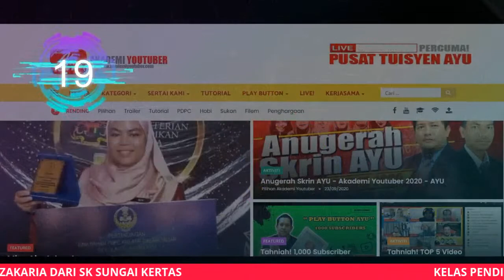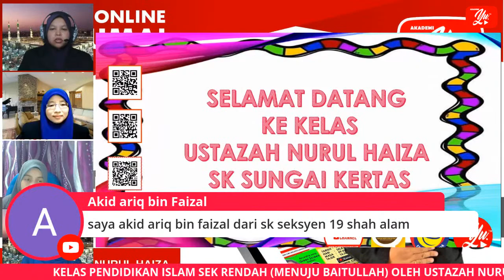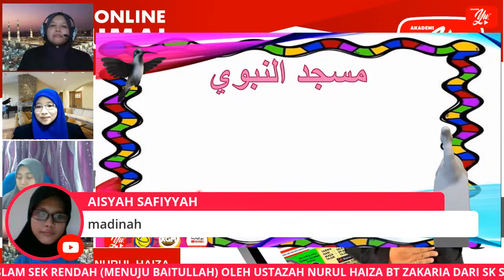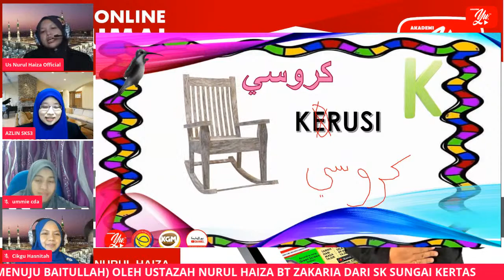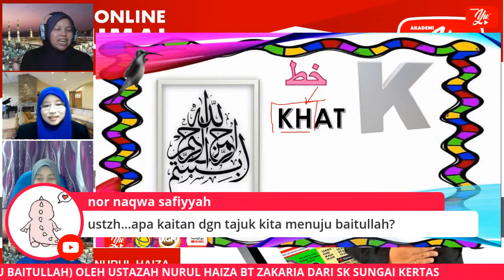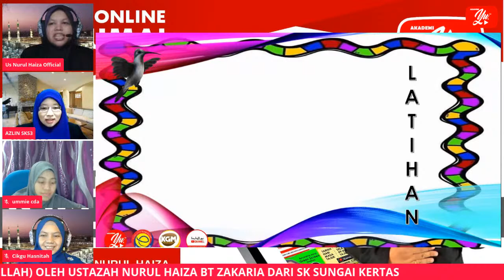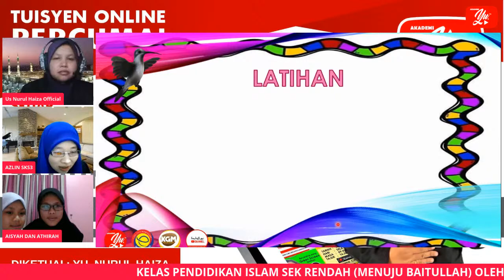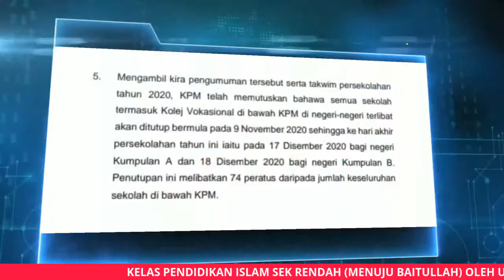🔴 [LIVE] PEND ISLAM SR, MENUJU BAITULLAH OLEH US NURUL HAIZA #05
TERIMA KASIH.

Tuisyen Online
Tuisyen Percuma
Tuisyen Live